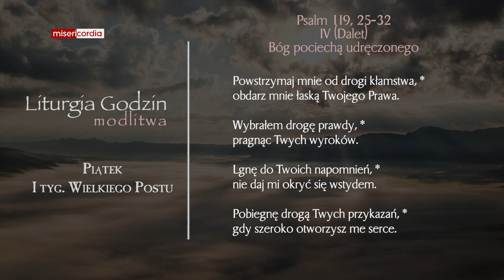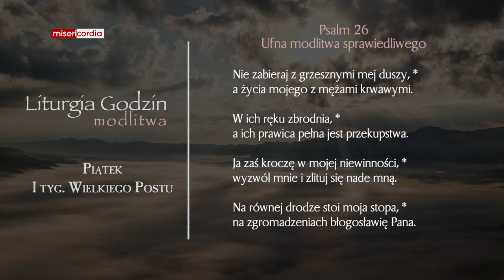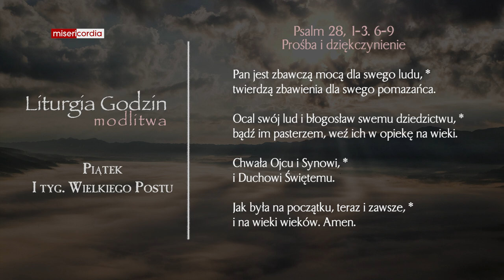Liturgia Godzin | Modlitwa Południowa | Piątek, I tyg. Wielkiego Postu